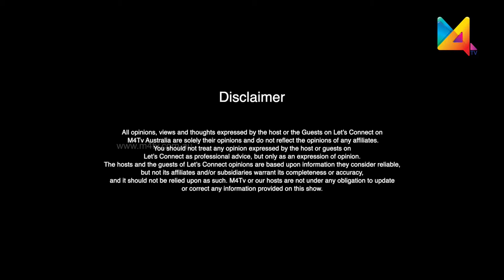Let's Connect | SHANTHI NAIR | from AMSTERDAM, NETHERLANDS | M4TVAUSTRALIA | M4TV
She is from AMSTERDAM, NETHERLANDS  and Sharing the situation what they are facing there with us.